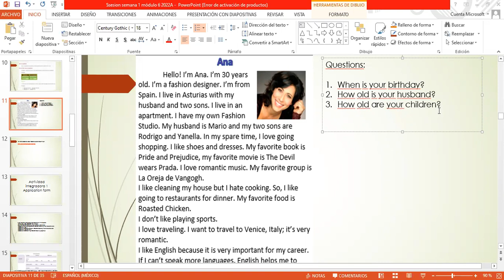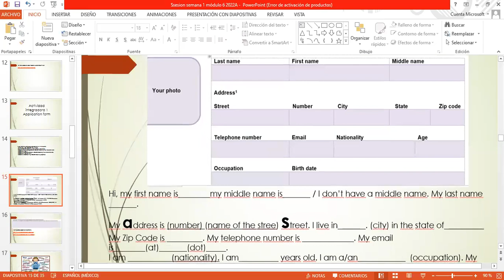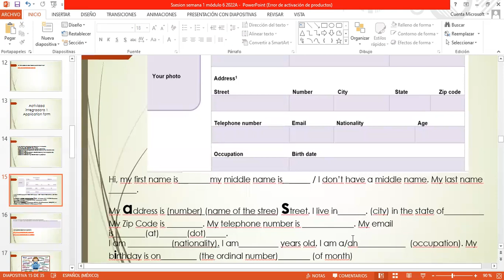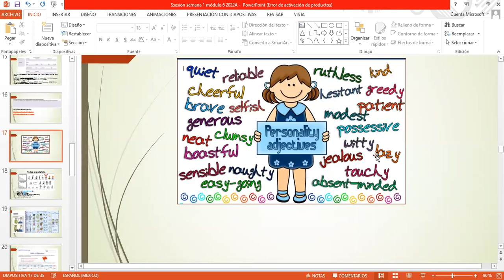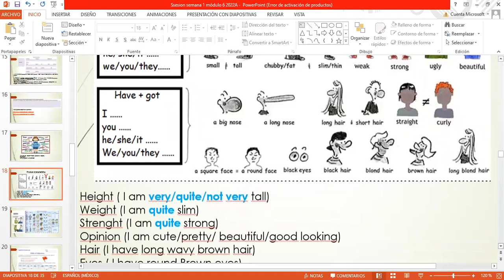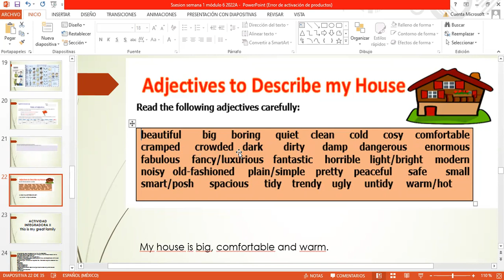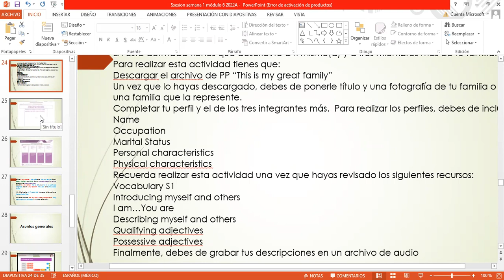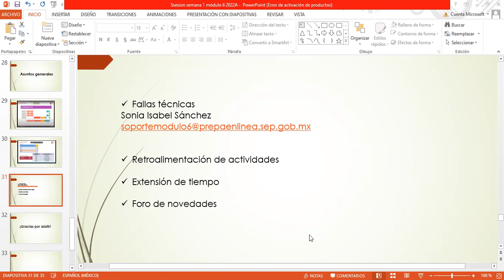Primera sesión abierta de la semana 1. Módulo 6, grupo M6C3G33-044 (segunda parte)